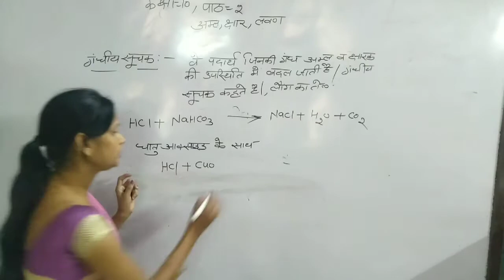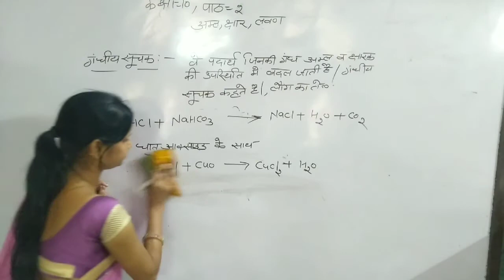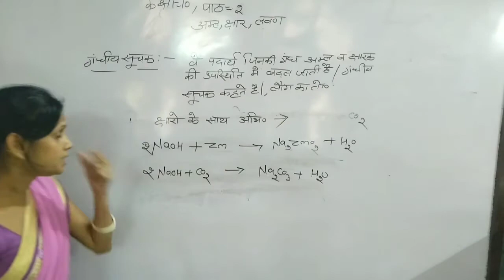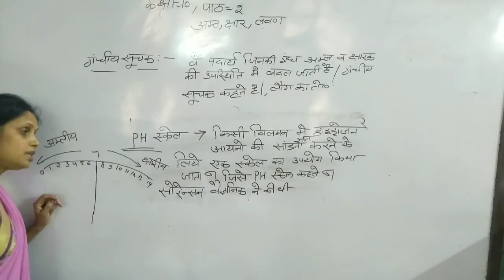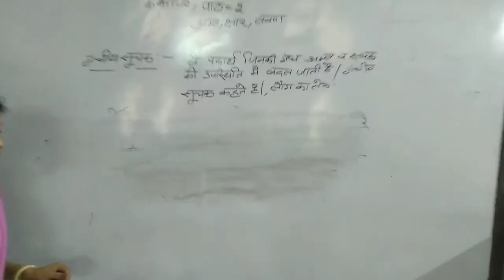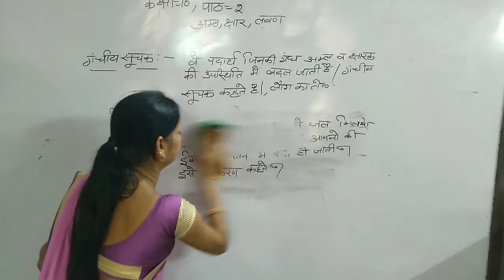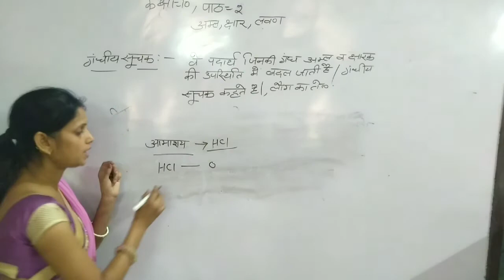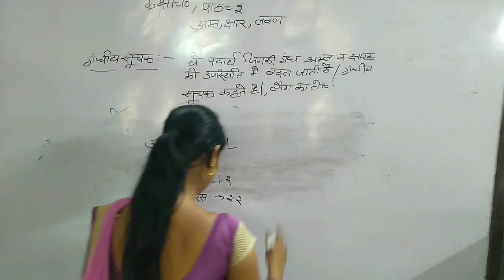26 June 2021